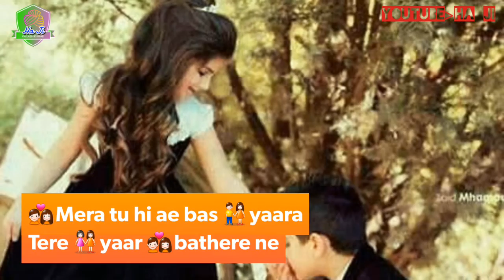😍Ek Passe Tu Babbu😍Full Screen Whatsapp status video||Romantic||Kailash Jaipal